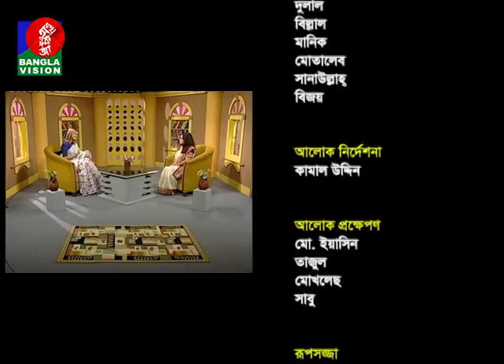Din Protidin | 19 April 2018 | Lipi Monoar | Banglavision Program